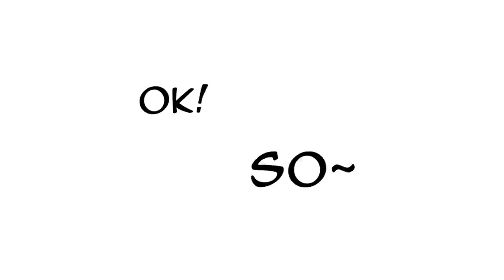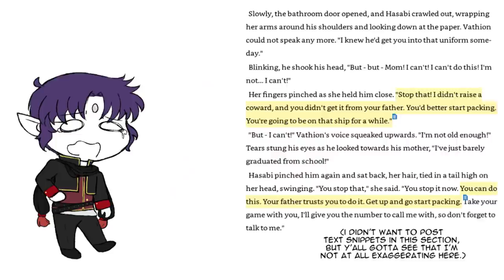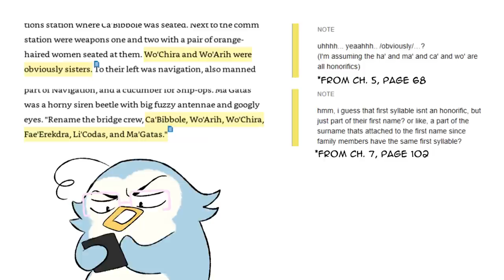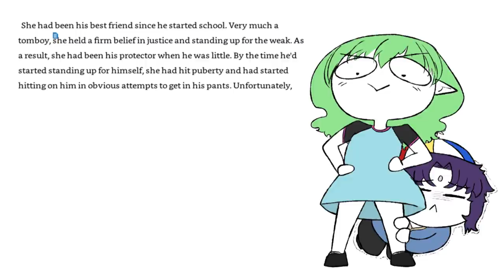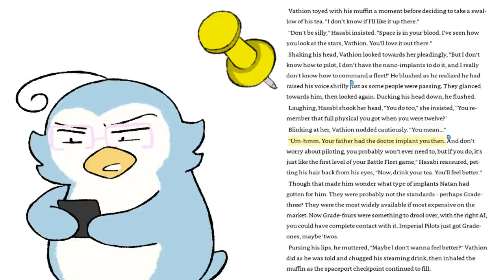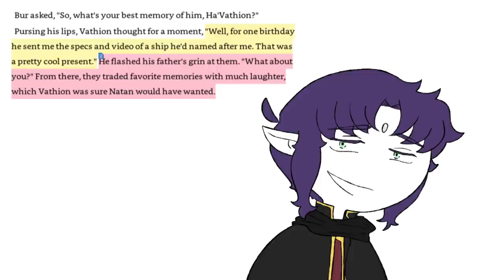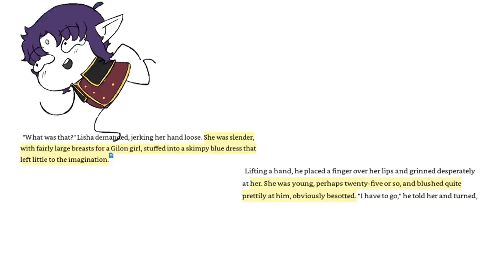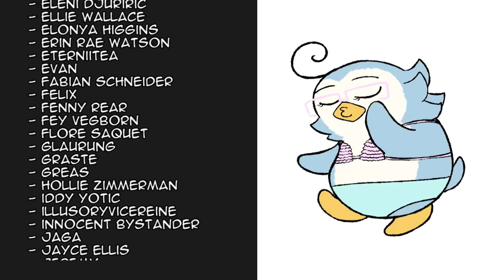Playing The Hero: how to drive me to exhausting madness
"Playing The Hero" was a commission video by the author herself. It turned out to be a golden goose of material though, oh my lord lol. Thanks K. E. Ireland for having me unleash this work onto everyone lol.

I can say, the sense of 'exhausting madness' this book instilled in me trumped over any boredom induced by the MC catapulting himself to success due to his OP stats.

Chapters:
0:00 Part 0: Intro
2:58 Part 1: A not-at-all brief story run-through
21:07 Part 2: The writing, structure, lack-of-flow
33:32 Part 3: The TV show and OP gameboy
41:28 Part 4: The friend, the hen, and the mother
55:55 Part 5: The deadbeat
1:08:48 Part 5.5: There's just something about that medbay
1:10:37 Part 6: The tragedy of Vathion
1:20:04 Part 6.5: The "spectacular"ly gross role
1:30:00 Part 7: In conclusion